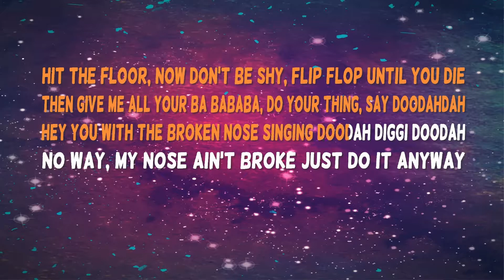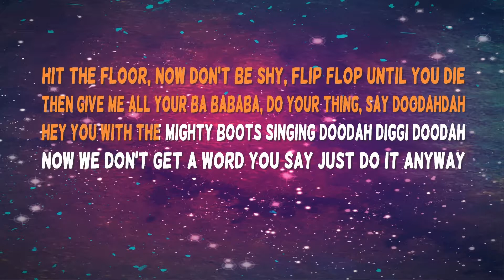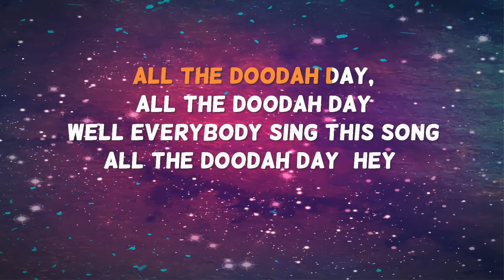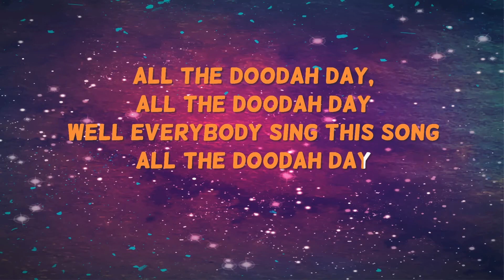Doo Dah - Cartoons - Karaoke cantado con letra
Ya está aquí la versión más completa del karaoke cantado (versión cover) Doo Dah interpretado por Cartoons.

Pincha aquí para empezar a cantar Doo Dah en versión karaoke sin voz principal:

The most complete karaoke version of the popular song 'Doo Dah', performed by Cartoons, cover version.

Have you sung Doo Dah? Have you enjoyed it?